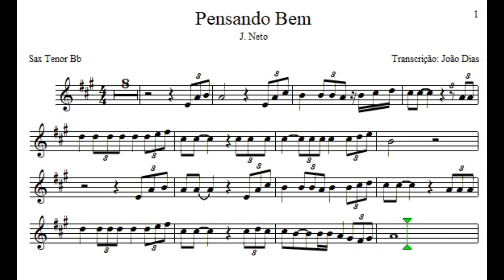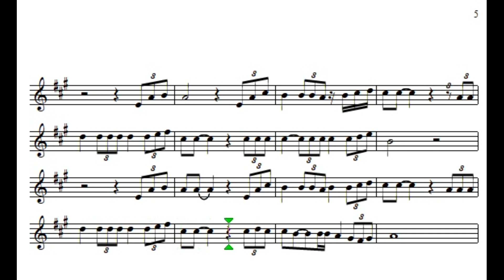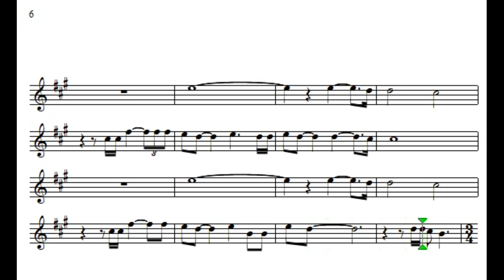Pensando Bem - J. Neto - Sax Tenor